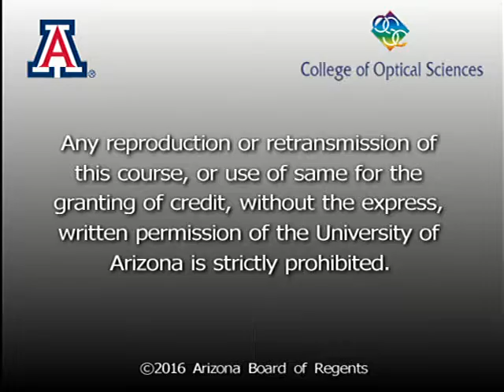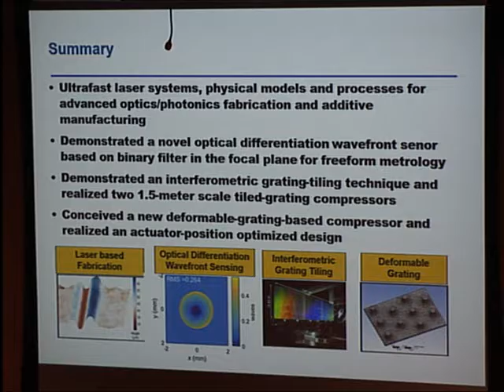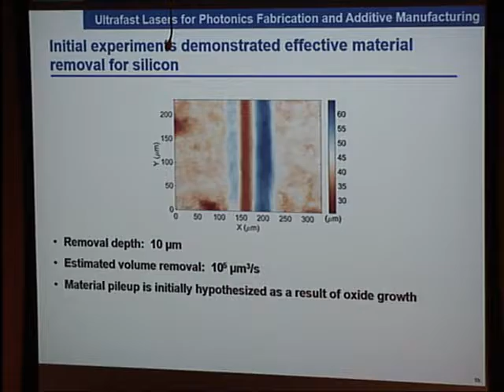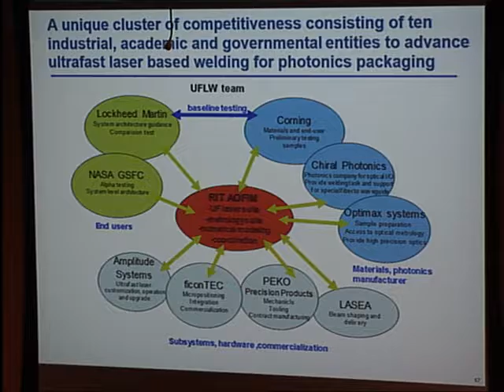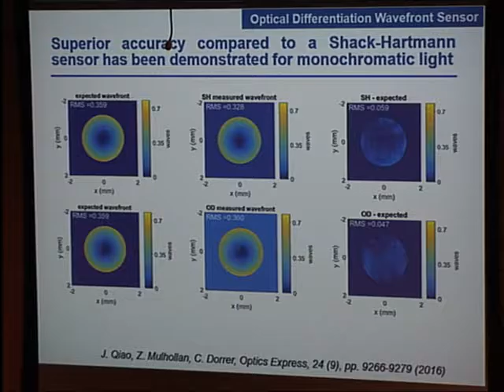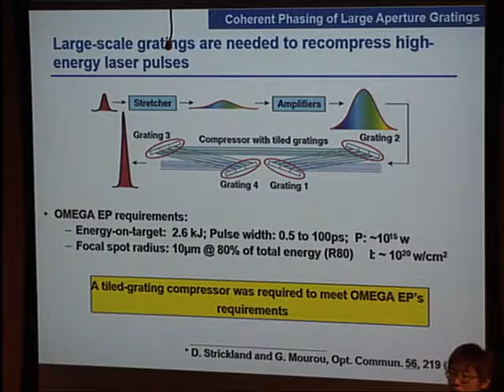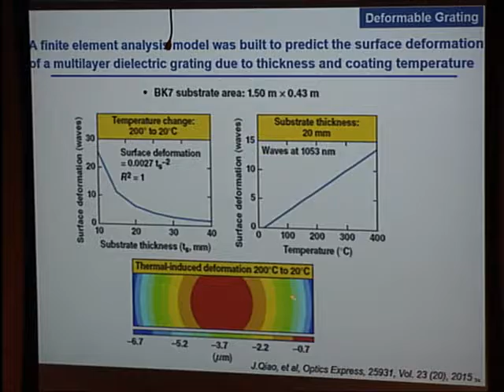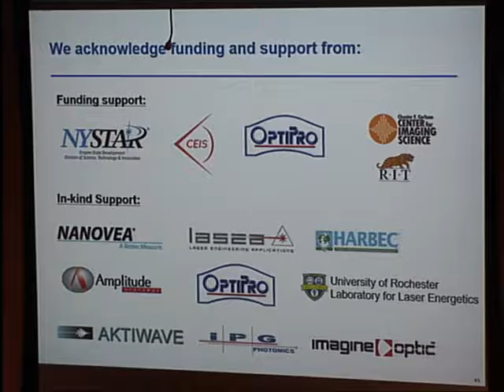Colloquium: Jie Qiao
Ultrafast Lasers for Photonics Fabrication and Additive Manufacturing, Optical Differentiation Wavefront Sensing, and Coherent Phasing and Deformable Gratings

Abstract(s):
The research on next-generation, laser-based manufacturing technologies is highly interdisciplinary, intersecting novel ultrafast laser technology, systems, metrology, precision controls, materials, the associated laser-material interaction processes.  The first part of the talk presents novel systems and physical processes using ultrafast lasers for the fabrication and integration of photonic devices and optical components, and the polishing of additively manufactured parts, potentially utilizing the below wavefront-sensing and deformable-optics techniques. The second part of the talk presents a new optical differentiation wavefront sensing technique based on measurements of wavefront slopes obtained by far-field spatial modulation with a binary pixelated filter inducing a linear amplitude transmission. This sensor is expected to offer phase measurement with higher spatial resolution, higher dynamic range and higher signal-to-noise ratio for measuring laser beams and manufacturing process. The last part of the talk focuses on coherent phasing of large-aperture grating and the realization of a 1.5-meter scale tiled-grating compressor, the design and optimization of deformable gratings for generating kilojoule, petawatt laser pulses.

Speaker Bio(s):
Dr. Jie Qiao is currently an Associate Professor in the Carlson Center for Imaging Science at Rochester Institute of Technology. She leads the Advanced Optical Fabrication, Instrumentation & Metrology Laboratory where her team works on ultrafast-lasers for advanced photonics / optics fabrication and additive manufacturing, optical metrology, and instrumentation. Prior to joining RIT, she was a laser system scientist at the DOE-funded Laboratory for Laser Energetics, University of Rochester from 2005 to 2013. She has conceived an interferometric grating-tiling technique and led the team that demonstrated the world’s first 1.5-meter tiled-grating pulse compressor. Dr. Qiao has worked on various innovative photonics devices, optical imaging and metrology systems, for two photonic startups and one optics company. Dr. Qiao earned her Ph.D. in Electrical and Computer Engineering from the University of Texas at Austin in 2001 and her M.S. in Precision Instruments and Fine Mechanics from Tsinghua University in 1997. She has an M.B.A in entrepreneurship, strategy, finance and marketing from the Simon Graduate School of Business, University of Rochester. Dr. Qiao founded Women in Science, Technology, Engineering and Entrepreneurship (WiSTEE) Connect in 2013, for which she is serving as the Chair.